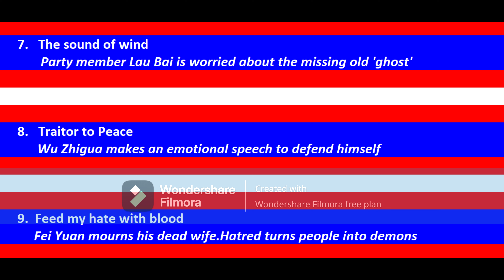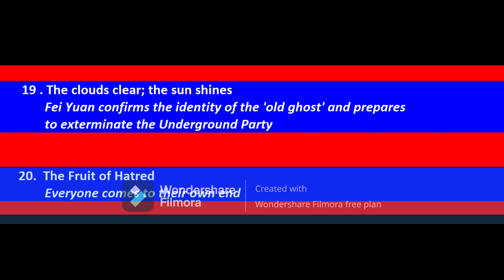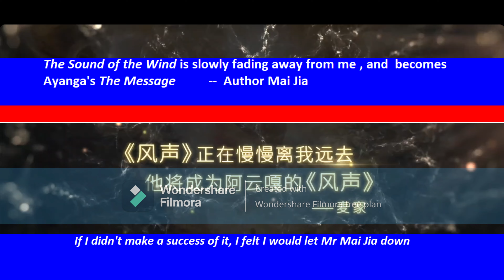Ayanga, King of Theatre Musicals : The Message Concerts - Accomplishes the Impossible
Commentary and captions in English.